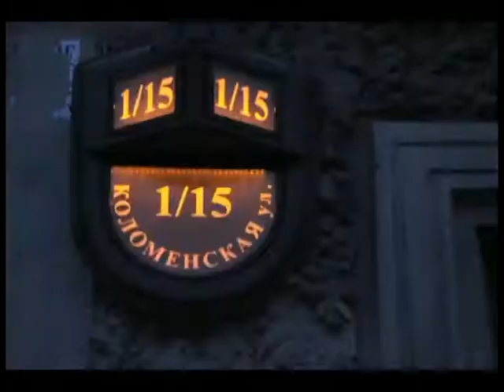09 Ленинград (Сурганова и Оркестр) by сестры Мошковы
видео: Т.и М.Мошковы,
музыка и слова: А.Пугачева - О.Мандельштам